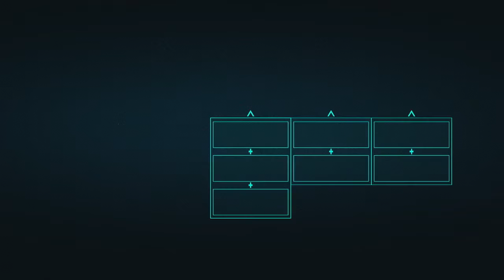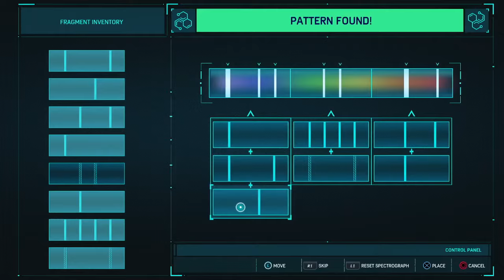Marvel’s Spider-Man │ Part 41: Game Play │ Backlogged Games